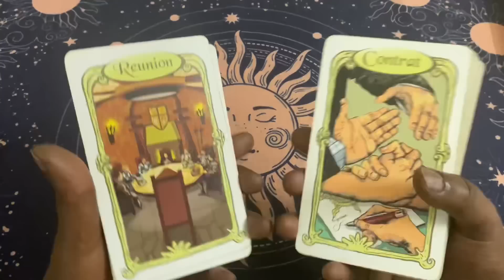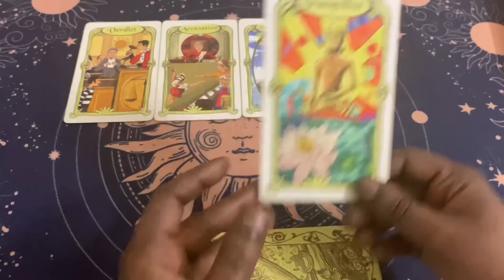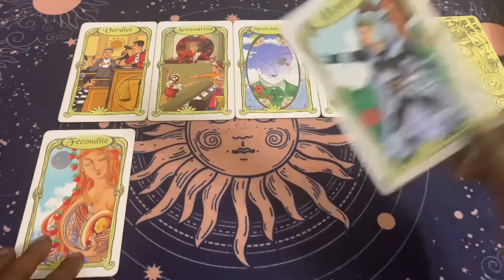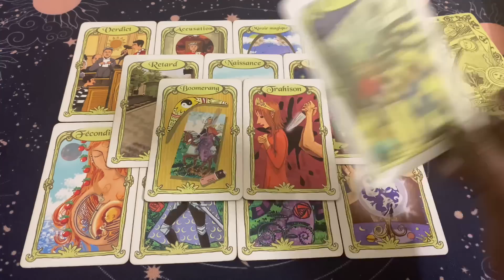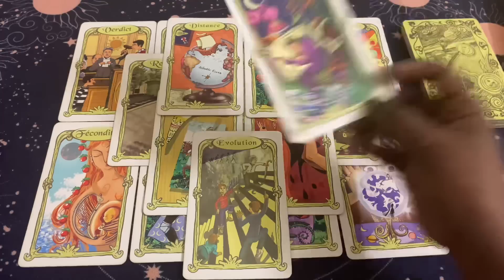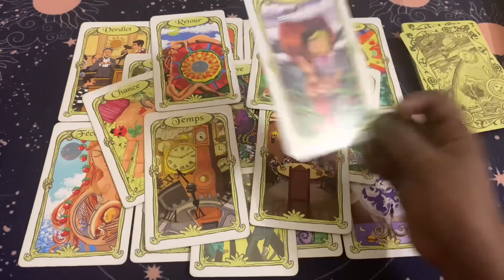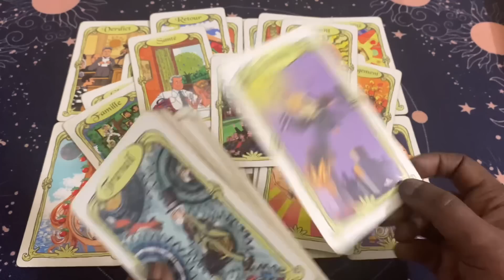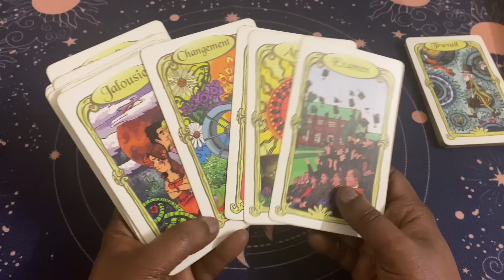IL/ELLE VA TE DÉCLARER SA FLAMME 🔥❤️